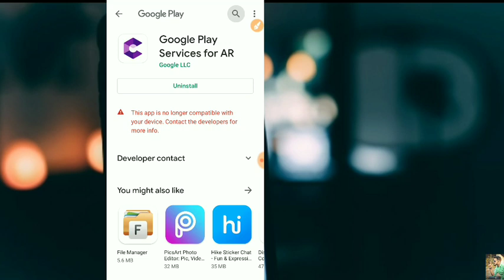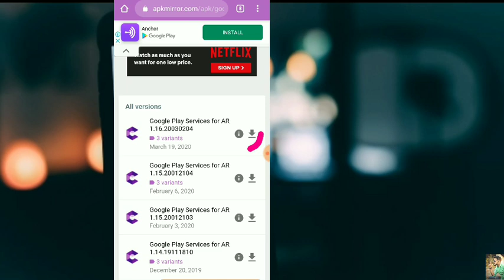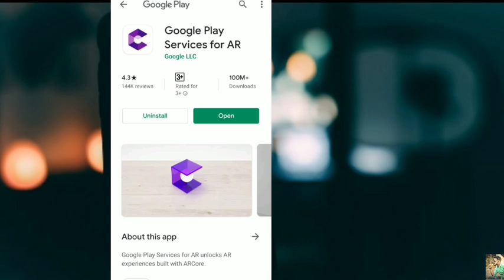How to Install Google play service for AR / Google play service for ar not support in my phone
🙏 Ye video me ap ko ye bataunga Google play service for ar kaise download kare 💖 last tak dekhna jarur 🙏 🔥
Umid karta hu video pasand ayega
End tak jarur dekhiyega jani log, 😘😘

Previous Videos watch now -

Topic covered
👉 How to, install, its chandan, chandan kumar Dash, Google play service for ar kaise download kare, not supporting in my phone, your device is not compatible with this Problem solve, Google play service for ar how to use, uninstall Google play service for ar not working, Google 3d animals not working, Tiger 3d view in your space not showing problem,

Love all support all 😘 😘 👍
Grow all 😘
Song Credit - Ncs
Video credit -

Love u ji all 😘
Take care